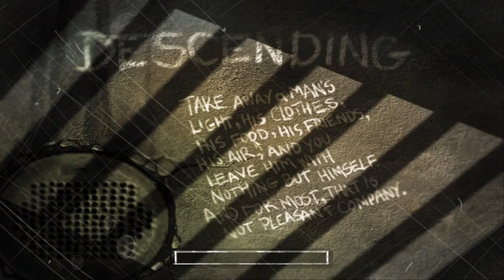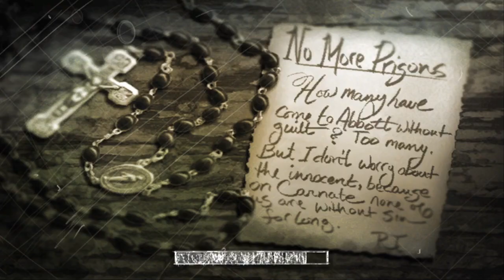TF2 Scout Plays: The Suffering - Part 2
This unhinged scout continues his videos of The Suffering.

Timestamps:
0:00 - Busting:
9:14 - Dallas:
14:45 - Lore Reveal:
34:11 - Prison Yard:
38:40 - Hell Screams:
53:04 - Everything Beautiful Is Gone: